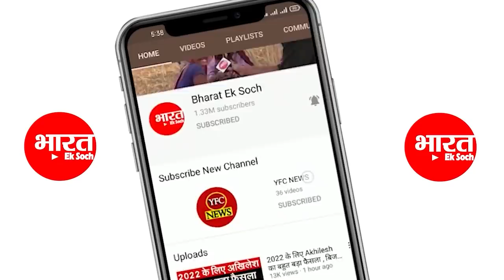BJP के डेढ़ दर्जन मंत्री सपा में होंगे शामिल एलान के बाद मची खलबली | akhilesh yadav | Election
BJP  के डेढ़ दर्जन मंत्री सपा में होंगे शामिल एलान के बाद मची खलबली | akhilesh yadav | Election 2022

भारत एक सोच (BHARAT EK SOCH ) भारत (INDIA) के राज्य उत्तर प्रदेश (UTTAR PRADESH)के राजनीतिक (POLITICS)  सांस्कृतिक, (CULTURE) शैक्षिक( EDUCATION ) जानकारी (INFORMATION) से भरे समाचारों (NEWS)  के लिए जाना जाने वाला..बड़ा डिजिटल प्लेटफॉर्म है..भारत एक सोच पर 2022 उत्तर प्रदेश विधानसभा चुनाव ( 2022 UTTAR PRADESH VIDHANSABHA ELECTION) की बड़ी कवरेज के लिए जाना जाता  है..इस बार जनता किसे अपना मुख्यमंत्री चुनेगी.. ( UTTAR PRADESH NEXT CM) किसकी सरकार बनाएगी...इसे जानने के लिए पब्लिक इंटरव्यू.. ( PUBLIC INTERVIEW) जानता की राय चल रही है..अखिलेश यादव, (AKHILESH YADAV

LIVE)  योगी आदित्यनाथ. (YOGI ADITYA NATH LIVE)  नरेंद्र मोदी (NARENDRA MODI LIVE) . डिंपल यादव (DIMPLE YADAV LIVE) . मायावती. (MAYAWATI LIVE) प्रियंका गांधी. (PRIYANKA GANDHI LIVE)  शिवपाल यादव. (SHIVPAL YADAV LIVE)  मुलायम सिंह यादव, (MULAYAM SINGH YADAV LIVE)  रामगोपाल यादव. (RAM GOPAL YADAV LIVE)  लल्लू. राहुल गांधी. (RAHUL GANDHI LIVE)  ओम प्रकाश राजभर, ( OM PRAKASH RAJBHAR) (SANJAY NISHAD)TEJASVI YADAV (तेजस्वी यादव) बिहार BIHAR (लालू प्रसाद यादव) LALU PRASAD YADAV)   BHARTIYA JANTA PARTY, CONGRESS, SAMAJWADI PARTY, BAHUJAN SAMAJ PARTY, PEACE PARTY, BHARTIYA SUHELDEV PARTY (BHARAT YADAV KAKORI) भरत यादव काकोरी ( मोहित यादव )  (MOHIT YADAV)DELHI LUCKNOW  दिल्ली लखनऊ, पश्चिमी यूपी ( west uttar pradesh) awadh (अवध) बुंदेलखंड ( bundelkhand) purwanchal (पूर्वांचल) प्रगतिशील समाजवादी पार्टी (pragatisheel samajwadi party) aparna yadav अपर्णां यादव ( प्रतीक यादव) prateek yadav ( स्वतंत्र देव सिंह ) (swatantra dev singh)
election 2022
क्लिक करिए और हमारे साथ जुड़े रहिए